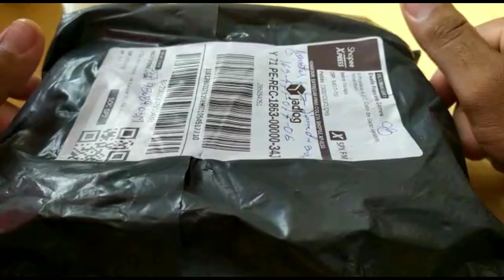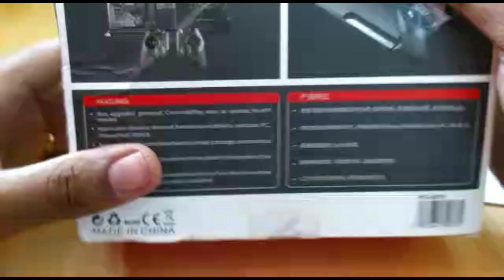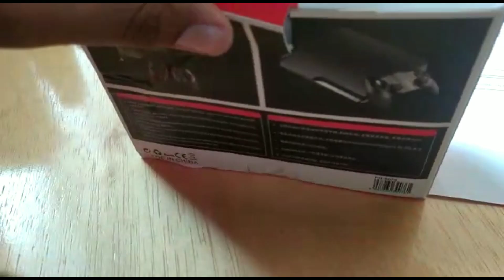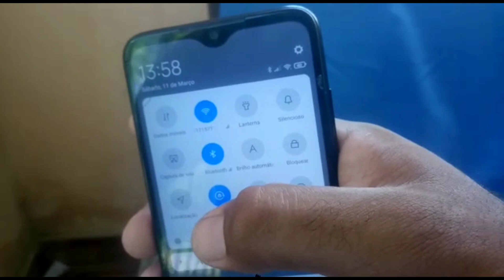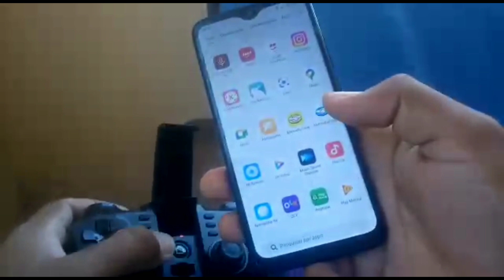Gamepad (Ipega) Sensacional 👌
Galera!! eu fiquei um tempo sem fazer vídeo mas voltarei a rotina de antes então quem gosta dos meus vídeos aí continue acompanhando em meu canal dando like e se inscrevendo nos comentários.